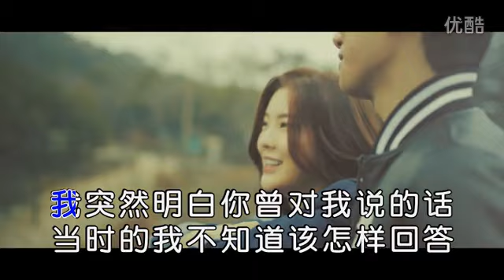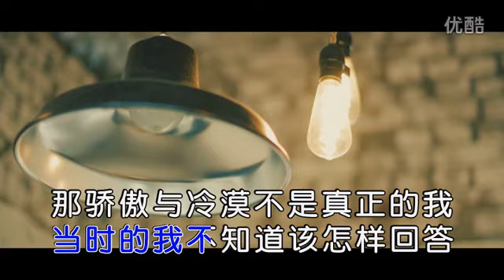箱子君+刘增瞳 最后的约定高清